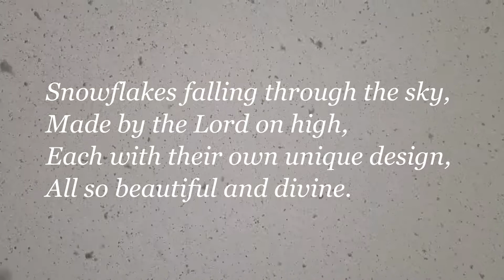Snowflakes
This past week at work has been filled with stress and upset. Yesterday, as I was walking to work, God sent a mini snowstorm complete with the biggest snowflakes I have ever seen. It really did cheer me up. It also provided me with the opprtunity to take enough videos to make a video for my poem Snowflakes. There are some of my favourite photos I've taken when we've had snow at the end to.